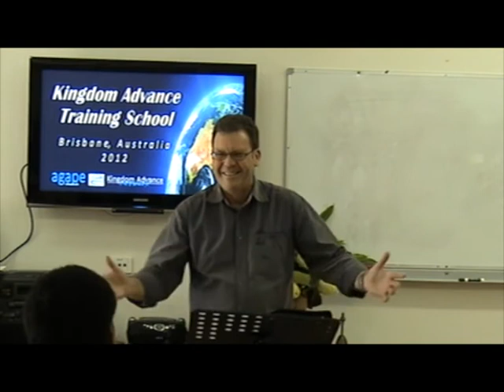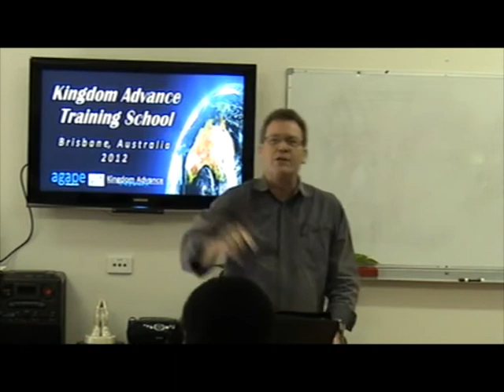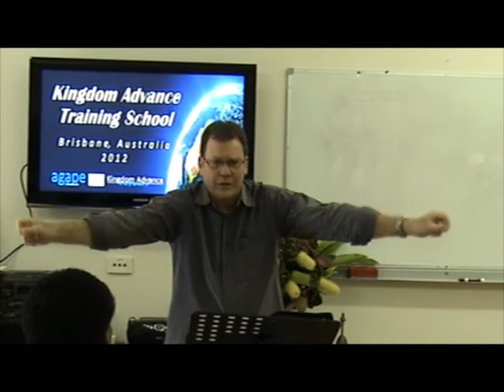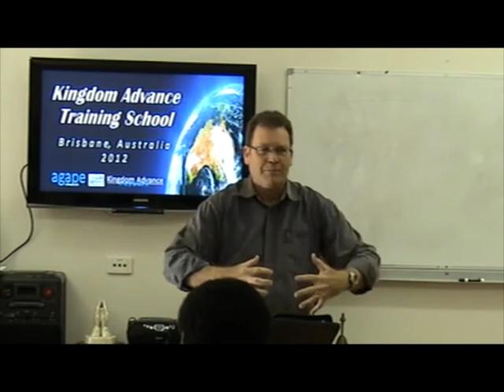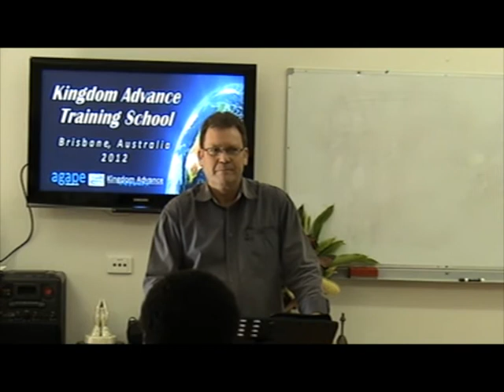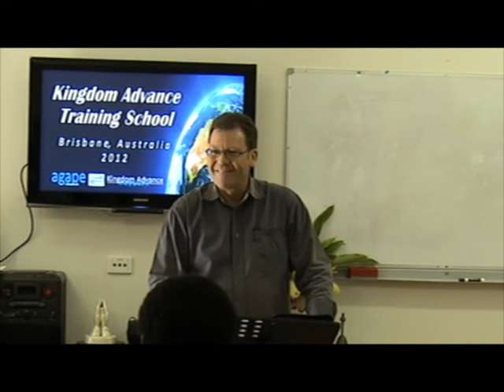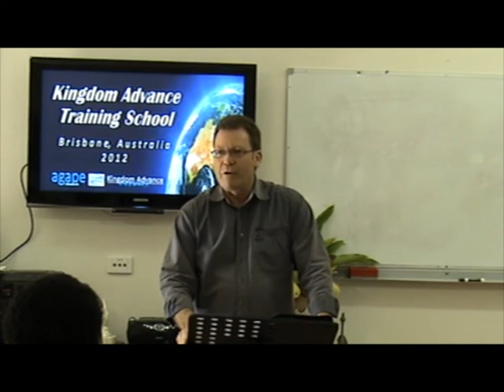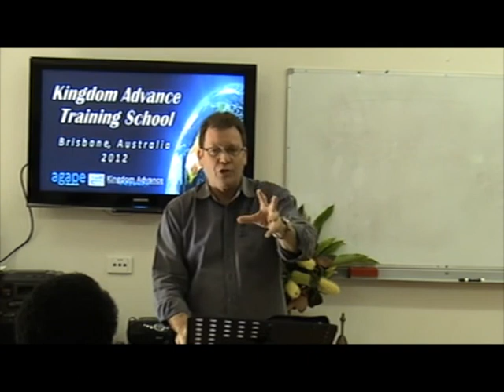Kingdom Advance Conference #1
Phil Spence: The Kingdom Pattern Part 1